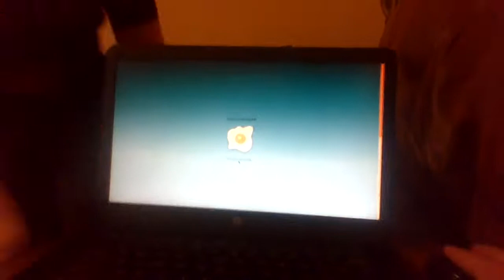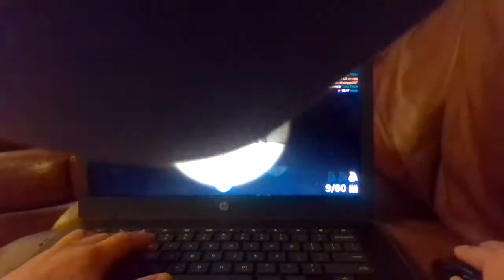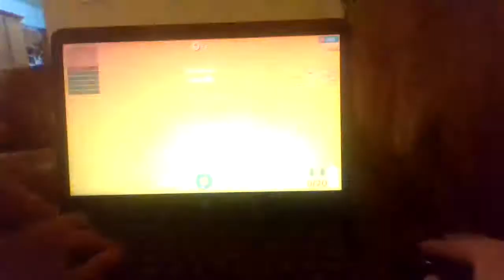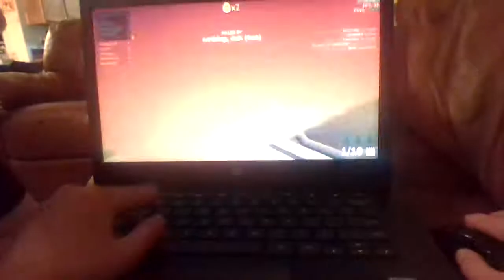What game is this anyway?